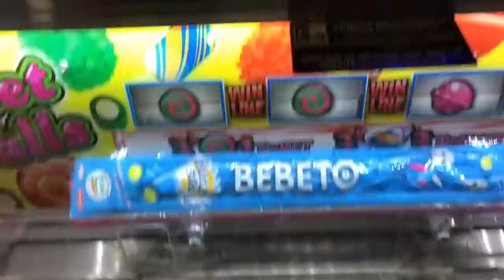I Hit The Crossbar 😆